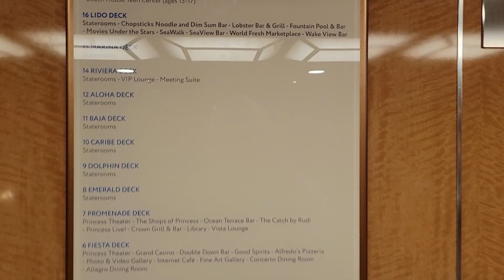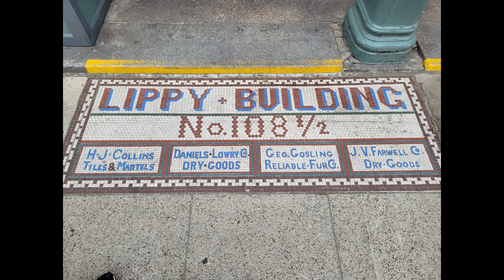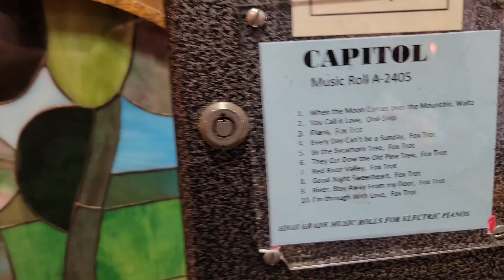Geeky Girl Adventures - Not-So-Fresh Off The Boat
Princess cruise line like us up and OUT in the early hours in the morning. No rest for the wicked. After dropping our luggage off at the hotel we were to spend the next 2 nights at, we wandered around Pioneer Square and some of the marina in downtown Seattle.